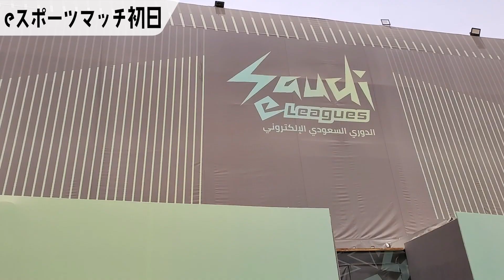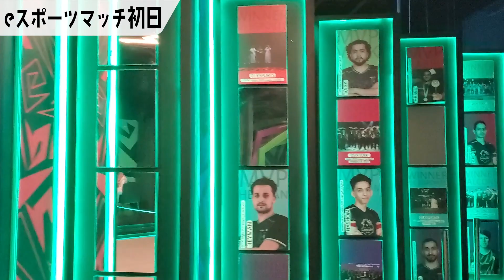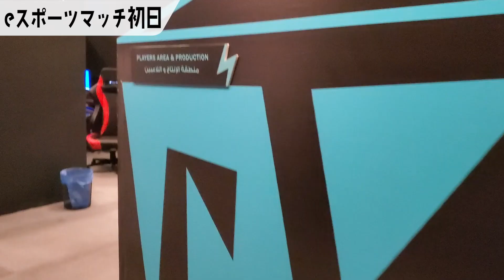eスポーツマッチ初日！ 試合前の会場＆選手の様子をレポート！【サウジアラビア滞在記３】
0:22と3:06のテロップ「KOF13」は「KOF15」の誤りです。